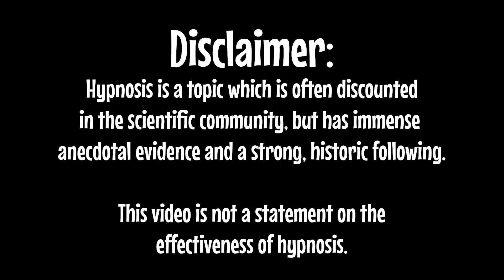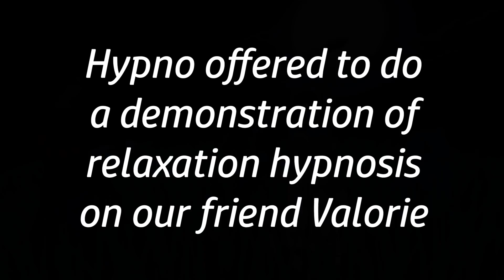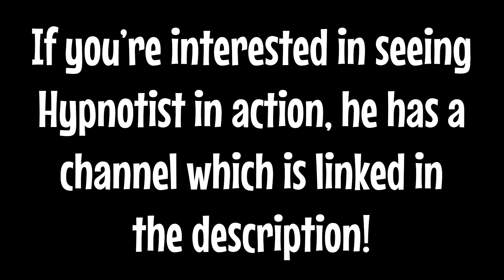Meeting a Real Life Hypnotist in VR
0:00 Intro
0:16 Explanation
27:15 Demonstration